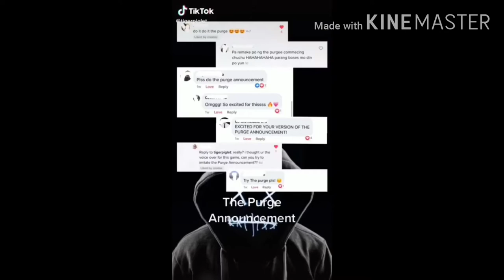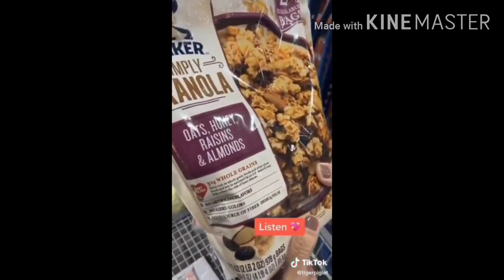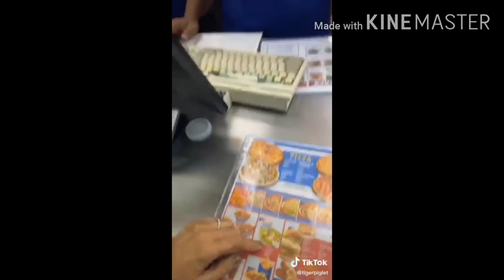MOBILE LEGEND | PHILIPPINE AIRLINES | SPOTIFY | THE PURGE VOICE OVER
VOICE OVER BY INCA MAGNAYE